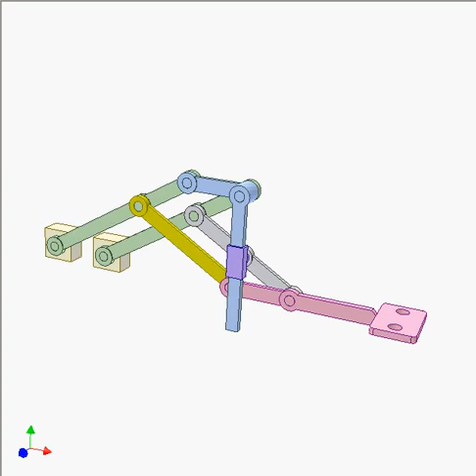Linear Manipulator 3